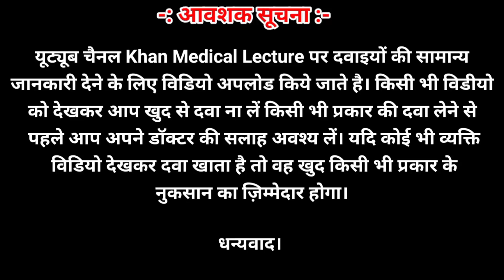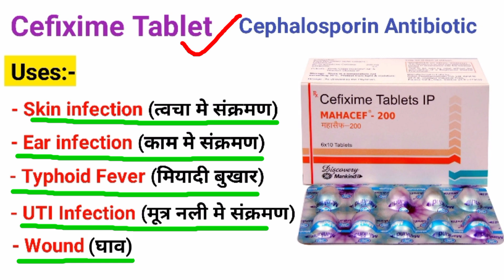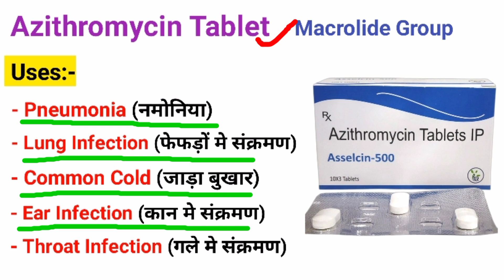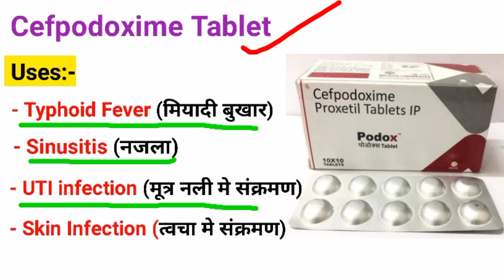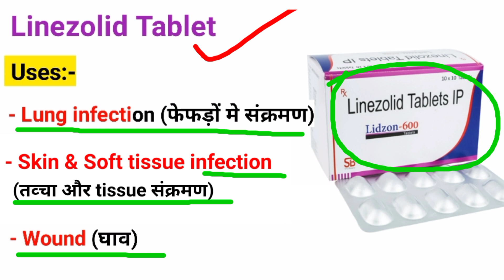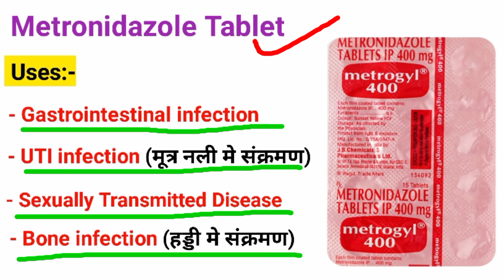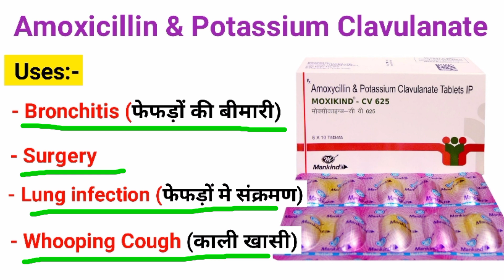किस बिमारी मे कोनसी Antibiotic Tablets देते हैं।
medicine
antibiotics
antibiotic medicine
antibiotic resistance
antibiotic
antibiotics medicine
emergency medicine
antibiotics tablet
antibiotic tablet
antibiotic medicine name
antibiotic classification
antibiotic medicine harmful
best antibiotic
antibiotic medicine side effects
antibiotic kya hai
antibiotic classes
side effects of antibiotics medicine
antibiotics made easy
top antibiotic
antibiotics in hindi
antibiotic list
emergency antibiotic
emergency medicine
all medicine name and use in hindi
medicine uses
common medicine names and their uses
medicine name and use
common medicines and their uses
medicine
important medicines and their uses
medicine name and formula
medicine names

Contact With Us On Instagram
Instagram.com/super30639